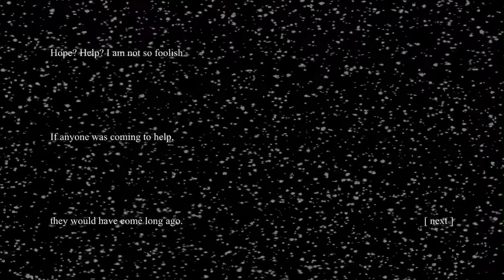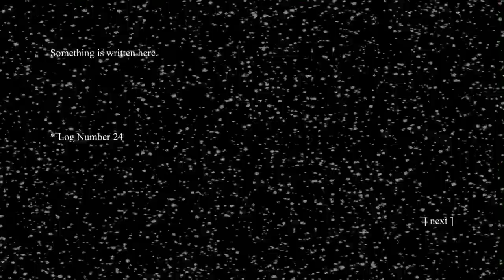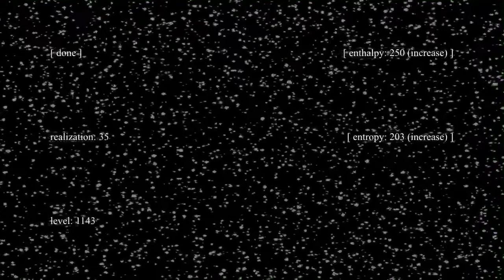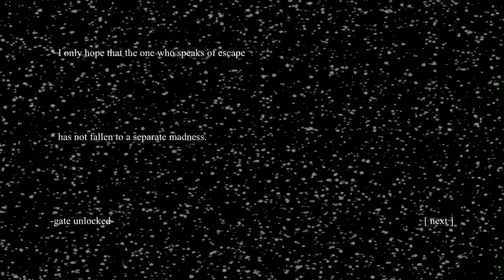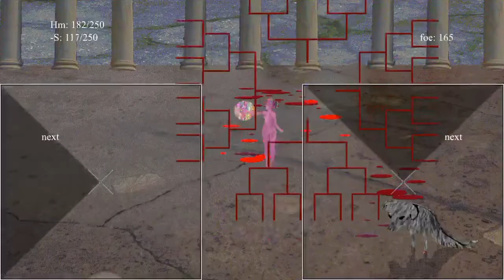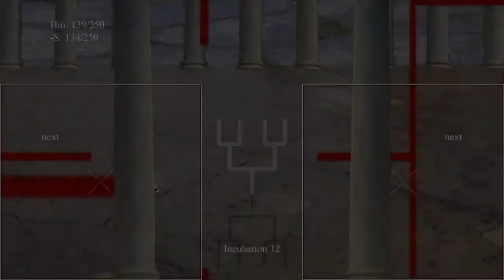atrophy play-though 3B success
In this episode, the play-through picks up where number two ended. I manage not to die this time. Two gate controls are found. One newly opened.gate is entered. Next time, the next gate is entered and the second boss is eventually encountered.

Atrophy is a dark action rpg released for iOS by amoeba.blue in 2017. In Atrophy, you essentially hack and slash through a large confusing dungeon. The gameplay is relatively simple, but the difficulty increases dramatically as you progress through the campaigns.

In this play-through series, we will complete the main campaign as well as the ng+ mode. The second play of the game must be unlocked by meeting certain requirements. Similarly, a ng++ mode can be unlocked.

There are three attack types.

Conservation (blue) is the base attack. It consumes one unit of entropy (stamina) to deal one unit of damage with a range of one unit.
Devestation (red) is the high damage attack. It deals double damage, but has a double stamina cost. Devestation has normal range.

Seperation (purple) is the ranged attack. It has twice the range, but also has a double stamina cost. Seperation deals the same amount of damage as Conservation.

The sizes of stamina cost (conservation), damage (devestation), and range (seperation) units are based on the realization (development or level) of the three stats. The Realization of Conservation decreases the stamina cost of all attacks. Similarly, the Realization of Devestation increases the damage, and the Realization of Seperation increases the range of all attacks. The effect of the realization of a stat is simply doubled for the attack of the same name.

The realization of these stats, as well as those of enthalpy (health) and entropy (stamina), is performed at Save Points (Save Consoles).

Entropy decreases when attacking, but depleting entropy does not interrupt attacking. Any damage taken is reduced by a percentage calculated by the ratio of current entropy to maximum entropy. So, if entropy is low, more damage is taken when hit by foe attacks.

More information is provided throughout the series as well as the official

You can download Atrophy for free from the iOS App Store